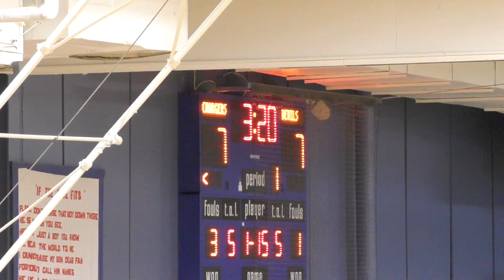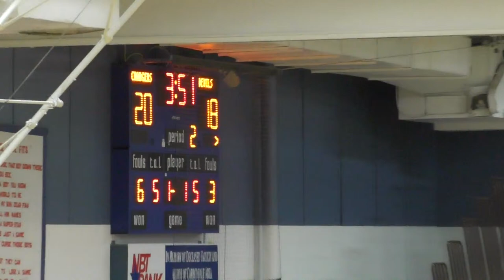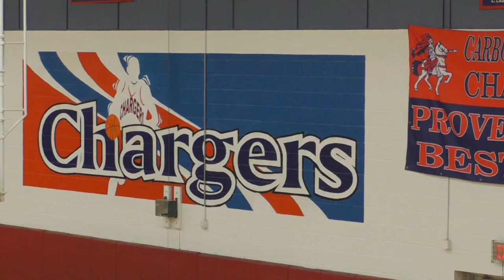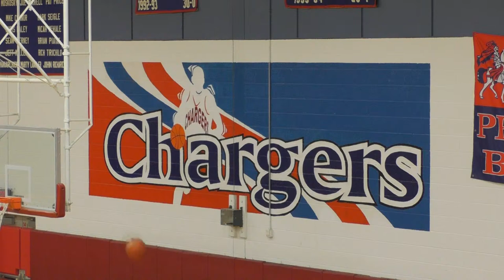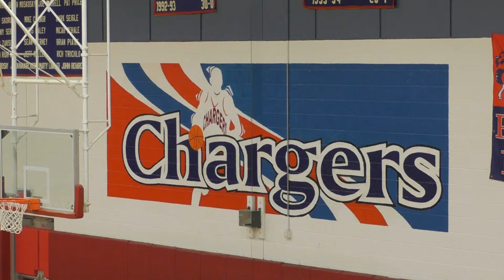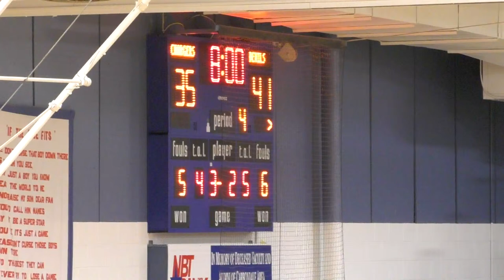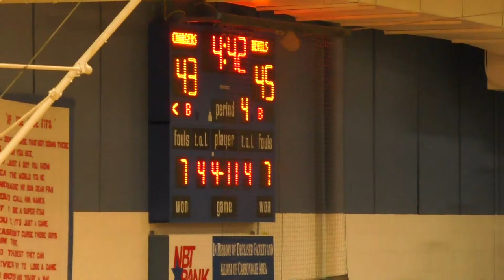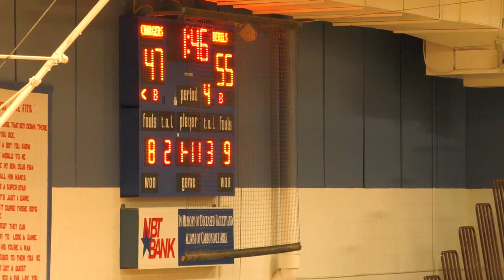Chargers vs. Old Forge Blue Devils- Boys Basketball